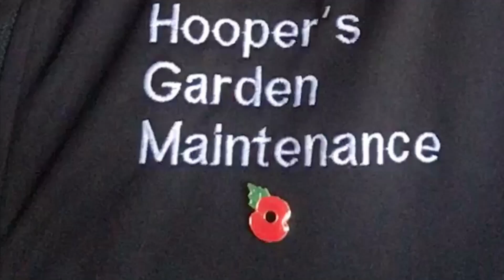A light trim on a holly hedge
Hedge trimming